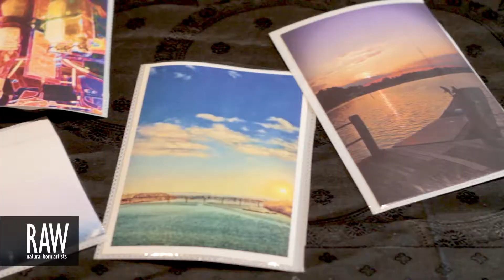RAW:Baltimore Expressions Promo